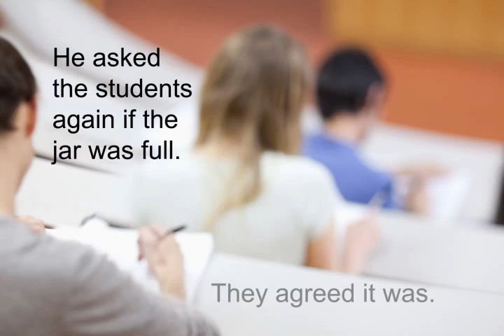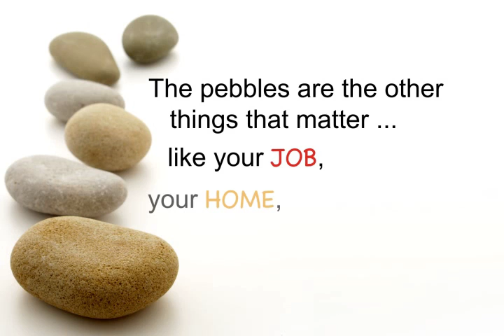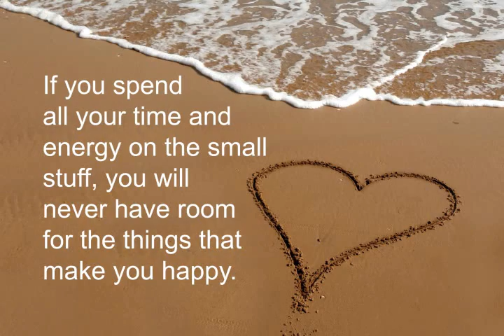The Empty Pickle Jar